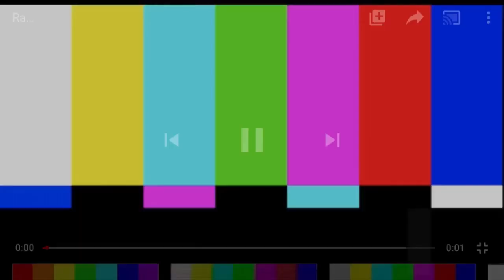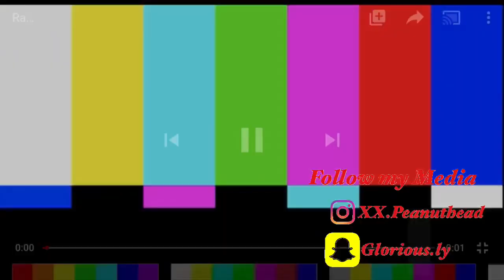WHAT GRADE YOUR IS BUTT IN?😂🍑 HIGHSCHOOL EDITION | *NEW PUBLIC INTERVIEW*